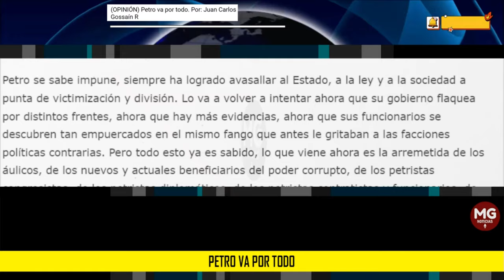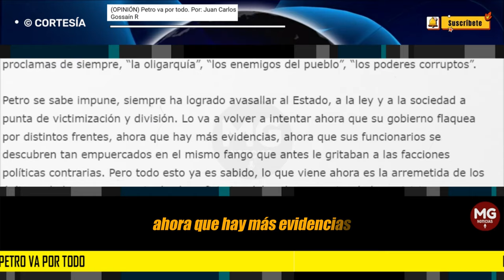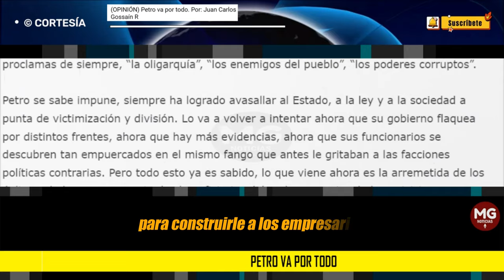PETRO VA POR TODO ⚠️ Por: Juan Carlos Gossaín R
Petro se sabe inmune a las instituciones del Estado. Para quien ha vivido siempre al margen de la ley y de la sociedad al tiempo que las ha usado para alcanzar todas las posiciones que la democracia permite, cualquier acusación que le hagan siempre será calificada como una persecución, como un intento de golpe. Basta con usar las mismas proclamas de siempre, “la oligarquía”, “los enemigos del pueblo”, “los poderes corruptos”.
columna JUAN CARLOS GOSSAÍN